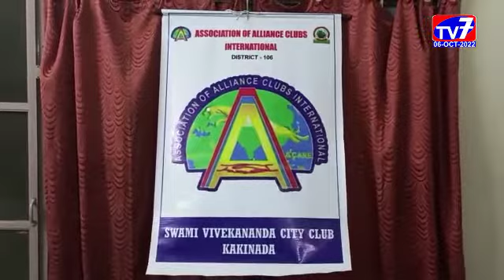కాకినాడ -|06-10-2022|TV 7 NEWS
శ్వాసకోశ వ్యాధితో ఇబ్బంది పడుతూన్న  వేలమురి అశ్విని అనే పాప వైద్యానికి కాకినాడ, స్వామి వివేకానంద సిటీ క్లబ్ ఆధ్వర్యంలో 25000/- ఆర్థిక సహాయం అందజేశారు.